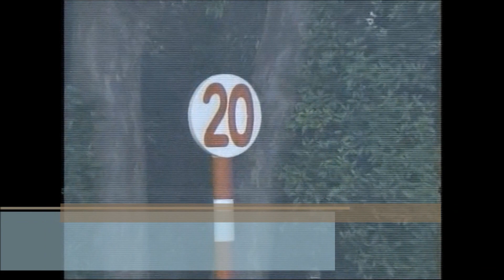【役者が違った！夢の体現者】第２０回 高松宮杯 （ＧⅡ） バンブーメモリー 武豊 1990.7.8 出走馬：センリョウヤクシャ、シンウインド他 実況：吉村功 解説：大坪元雄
第２０回　高松宮杯 （ＧⅡ）
1990/7/8　中京11R　3歳以上　別定　芝2000m（左）　小雨　良
本賞金　1着6,000万円/2着2,400万円/3着1,500万円/4着900万円/5着600万円
1着 2枠 2番 バンブーメモリー 牡５ 59 武豊 武邦彦 1:59.4 1人
2着 8枠 13番 シンウインド 牝６ 56 南井克巳 二分久男 ２身 4人
3着 5枠 7番 シーキャリアー 牡６ 57 西浦勝一 高橋直 ２ 1/2身 7人
4着 3枠 3番 センリョウヤクシャ 牡４ 57 河内洋 庄野穂積 １ 3/4身 2人
5着 5枠 8番 サンドピアリス 牝４ 55 岸滋彦 吉永忍 アタマ 10人
6着 3枠 4番 シンエイロータス 牝４ 55 安田隆行 吉岡八郎 クビ 6人
7着 4枠 5番 ヤンゲストシチー 牝４ 55 上籠勝仁 清水出美 3/4身 13人
8着 1枠 1番 ヤマノヒッター 牡４ 57 丸山勝秀 武田作十郎 ハナ 9人
9着 4枠 6番 スカイジャイアント 牡７ 57 田島信行 橋口弘次郎 1/2身 5人
10着 7枠 11番 パッシングショット 牝５ 55 楠孝志 橋田満 １ 1/4身 8人
11着 6枠 10番 メイショウサンダー 牡８ 57 土肥幸広 高橋成忠 1/2身 14人
12着 7枠 12番 タニノジュニアス 牡４ 57 芹沢純一 古川平 １ 1/4身 11人
13着 8枠 14番 ブラウンアイボリー 牝５ 55 柴田政人 野平祐二 1/2身 3人
14着 6枠 9番 メイショウコブラ 牡４ 57 松永昌博 高橋直 大差 12人